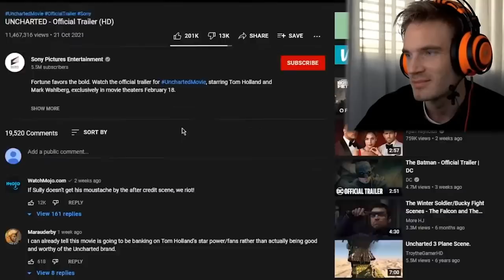PEWDIEPIE REACTS TO 'UNCHARTED' MOVIE TRAILER (W/ TOM HOLLAND)